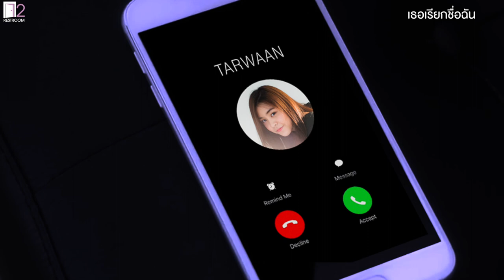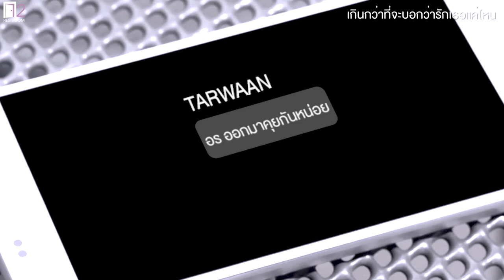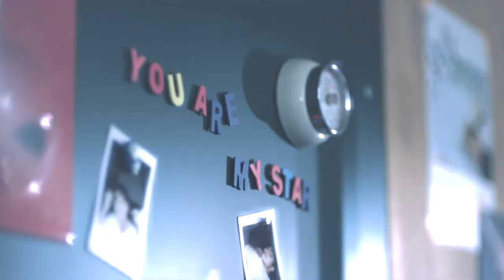【 FMV 】 EVERYDAY LOVE /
Hope you enjoy and support
ORN X TARWAAN / BNK48